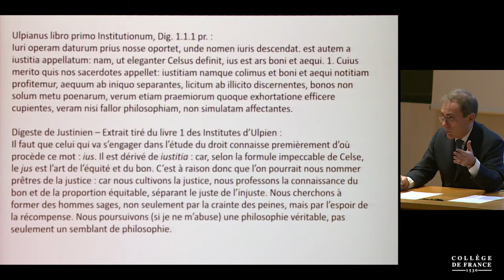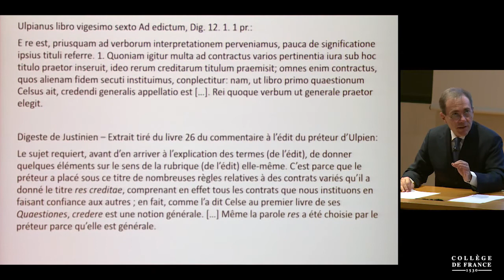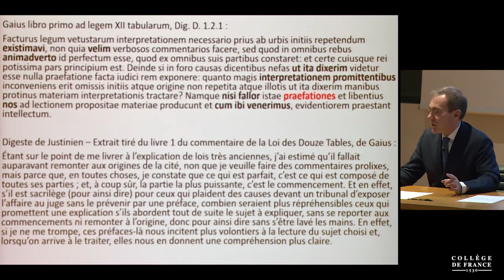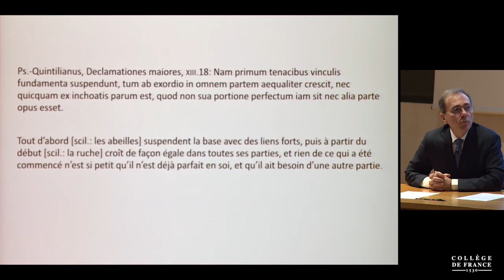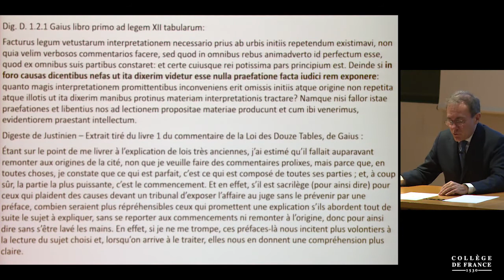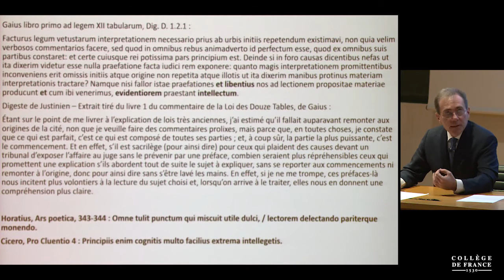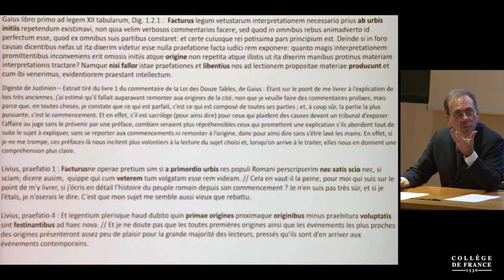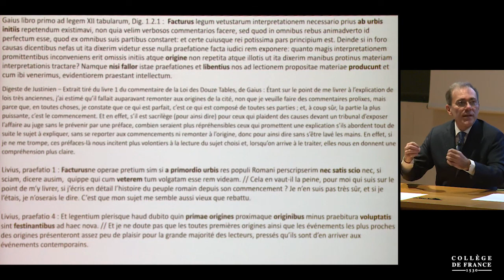Usages juridiques du passé (dans la pensée des juristes romains) (2) - Dario Mantovani (2018-2019)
Enseignement 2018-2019 : Usages juridiques du passé (dans la pensée des juristes romains)
Cours du mercredi 13 mars 2019 : L'histoire explique le présent : Gaius lecteur de Tite-Live

Intervenant(s) : Dario Mantovani, Collège de France